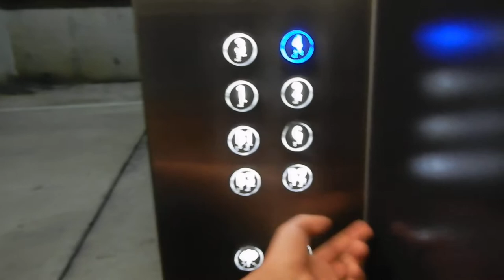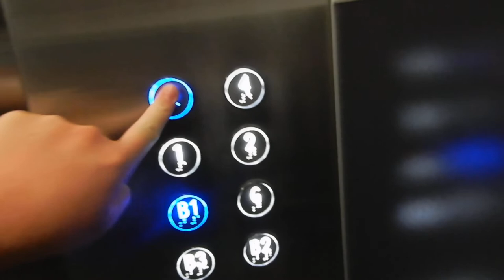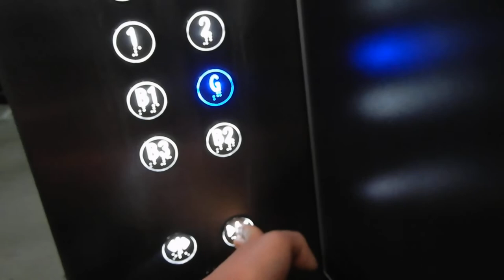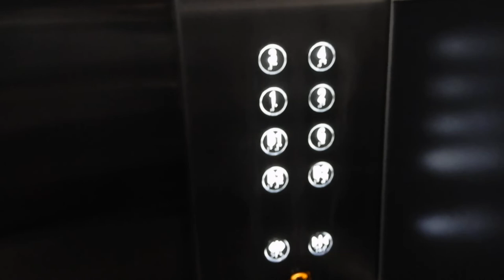Advent Day 24: Revisiting our fallen: Modded Kone Novel Elements Traction elevators at Lantos Place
Unfortunately, this Advent Calendar would not end on a happy note for Christmas Eve. We revisit this former classic, now ruined by presumably Schindler. While not the most wasteful modernisation from them (100 Pacific Highway in Sydney, a 2006 lift modernised in 2019, would be up there), this modernisation did still replace perfectly serviceable fixtures while failing to fix actual problems.

Brand: Kone (moderised by Schindler?)
Type: Traction
Model: Novel Elements
Levelling description: Direct approach to floor
Capacity: 1,156 kg (17 persons, approx. 2,548 lb.)
Fixtures: Blue Dewhurst US95
Year installed: 1990s?
Year modernised: 2018
Floors served: 8 (B3 thru B1, G, 1 thru 3)
Death-Trap Rating: 1/10 (Logic glitch)

Camera used: Nikon Coolpix A900
Resolution: 1920x1080p
Video 2 of 2 from May 11, 2020 Indooroopilly. 4 videos in this microgroup set.